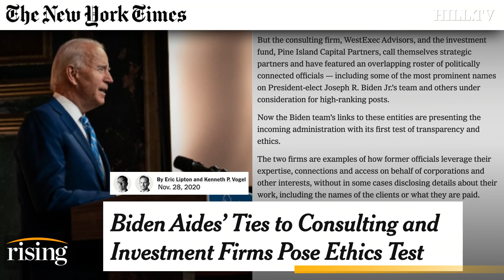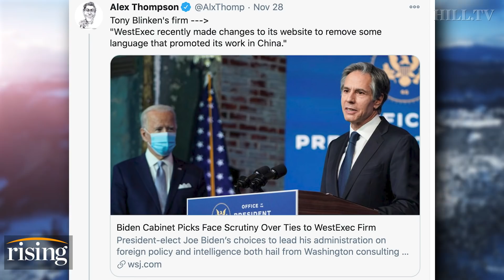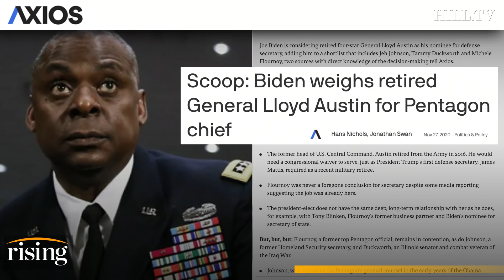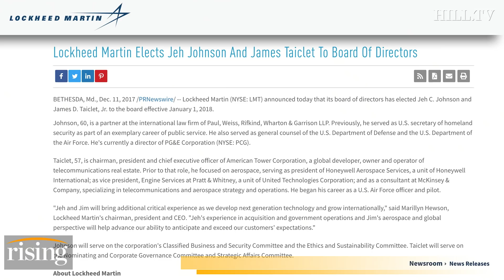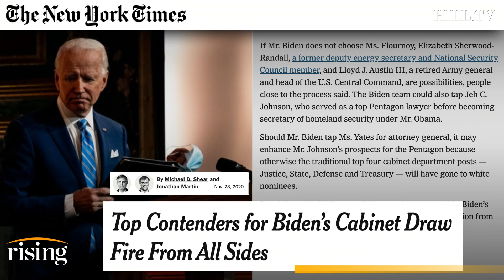Saagar Enjeti: Media WAKES UP To Find INSANE Corruption Scandal At Heart Of Biden Team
Saagar Enjeti explains news coverage by the mainstream media and why he believes they have "forgotten" to cover corruption on the Democratic side of the aisle.